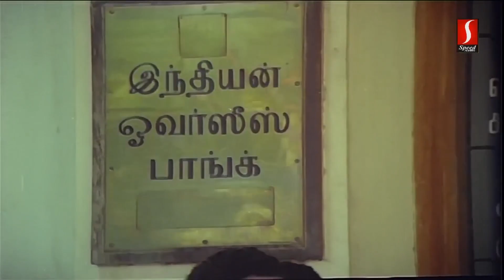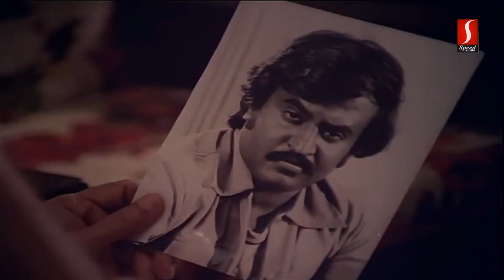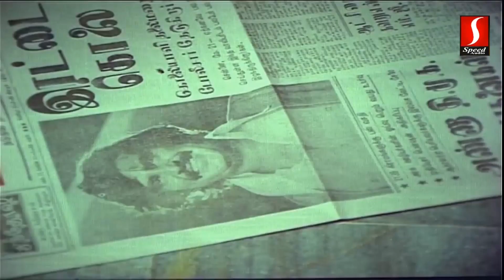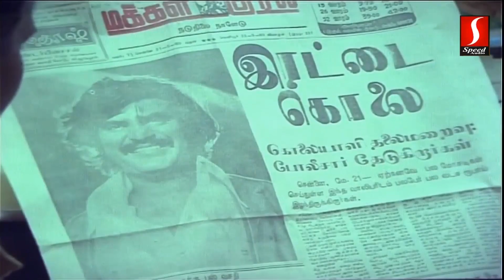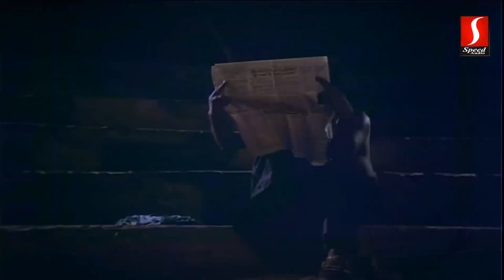Johnny Tamil Movie | Rajinikanth | Sridevi | Deepa